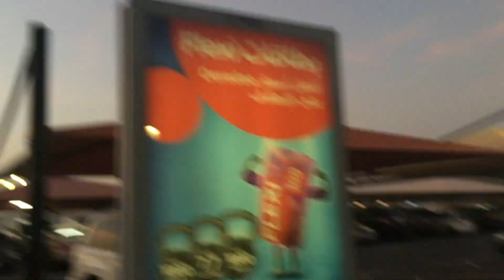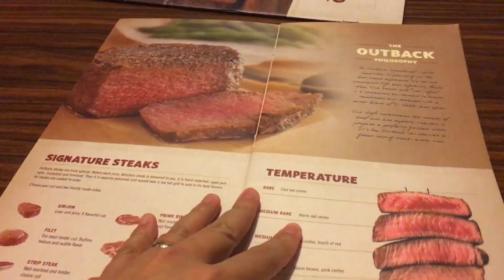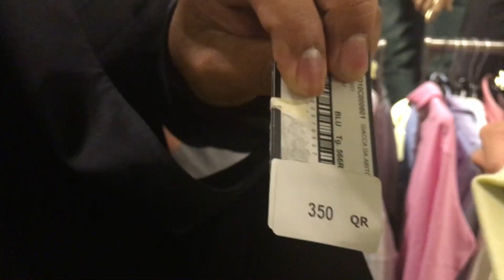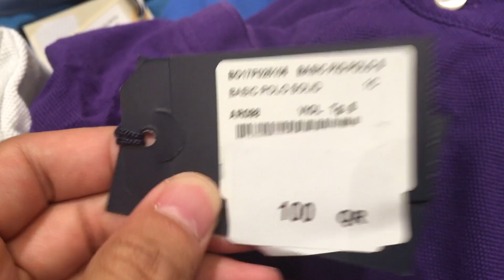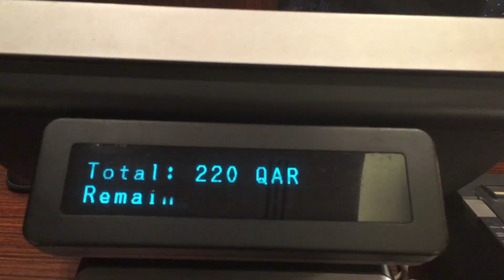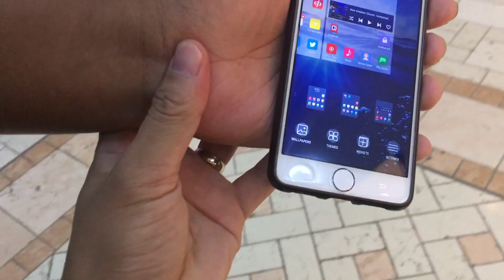iPhoneX [Click Bait] (VLOG 005)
Hey guys welcome to my 5th Vlog, Hands on with the latest iPhoneX.

(Of course you know that it isn't released yet...:p)

This video contains some of our carre four gala moments with fellow Azadeans as well as hauling on Boggi 90% Sale (exclusive for employees only), in addition to that, I also included dinner with wifey at Outback Lagoona with the biggest steak I'd ever tried. (Bone-In Ribeye Steak)

Used Gear on this video:
- iPhone 6S+ = Primary Shot
- iPhone 7+ = Secondary Shot

Edited by yours truly via FCPX